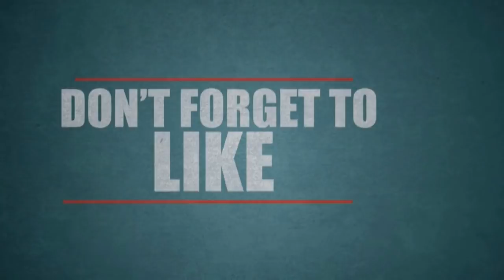சிகிச்சையின் போது சண்டையிட்ட மருத்துவர்களால் இறந்து பிறந்த குழந்தை !!